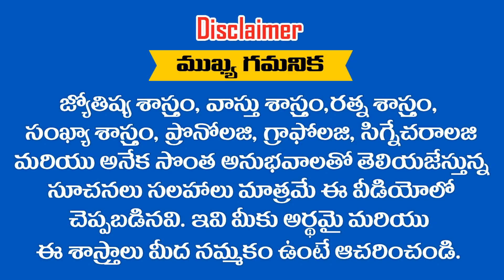మీ డెస్టినీ నెంబర్ ఆధారంగా మీ MOBILE NUMBER తెలుకోండి సంవత్సరం తిరిగేలోపు కోట్లకు పడగలెత్తుతారు